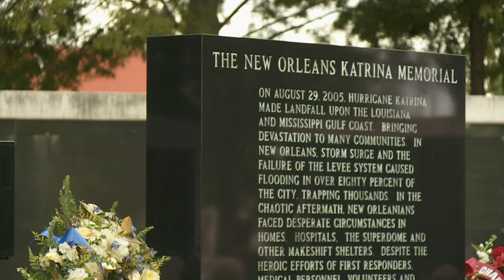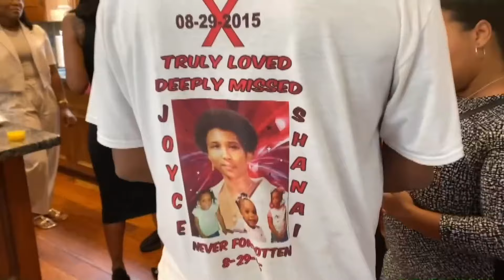City, state leaders push to honor Hurricane Katrina as a Louisiana holiday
Nineteen years ago, one of America's deadliest hurricane struck the city of New Orleans. Nearly two decades on, the city is still healing.